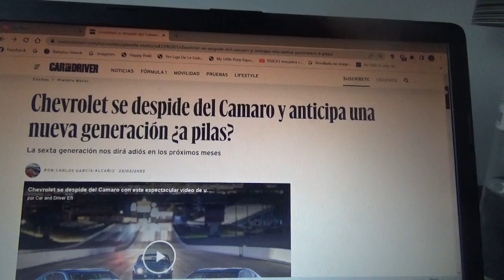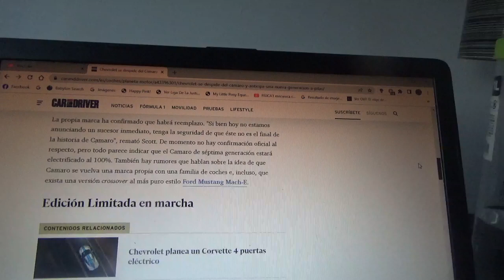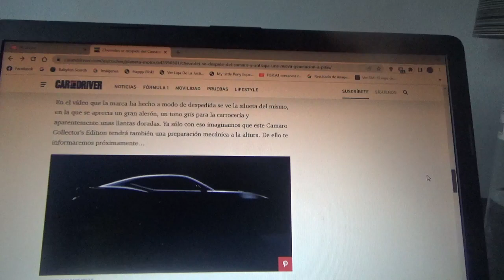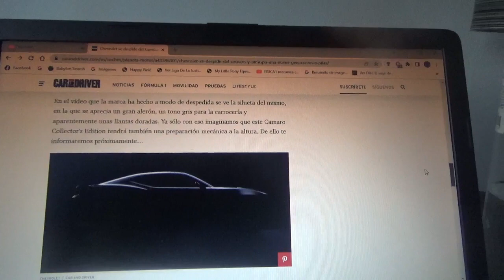Chevrolet despedirá a la actual generación del Camaro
Dentro de los siguientes meses la actual generación dirá adiós